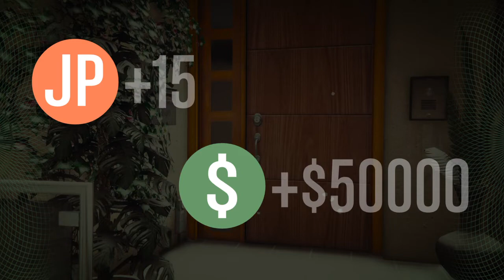Lamar Roasts Franklin 8 Years Later - GTA Online